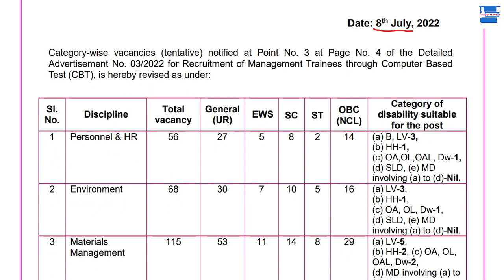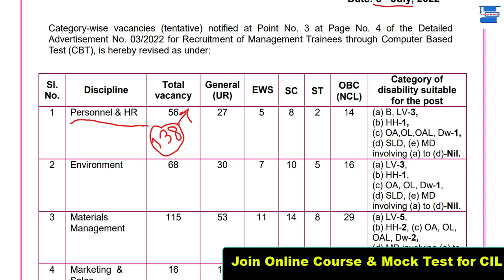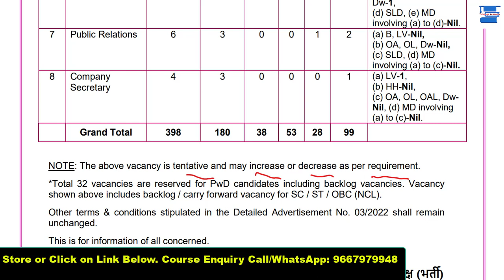CIL MT Seat Reduced||New Expected cut-off 2022 for Coal India MT HR/Personnel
Join Best Online Course & Mock Test for CIL MT-HR/Personnel by our Expert & PSU HR, NET/JRF Qualified Facilities.

CIL: Coal India Limited Notice for seat reduced. CIL Expected cut-off 2022 after seat reduced.